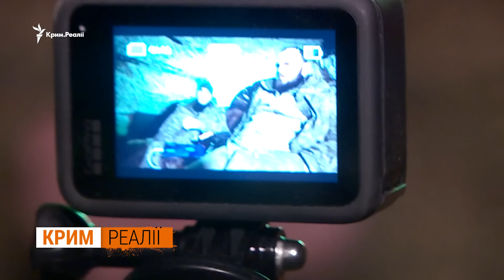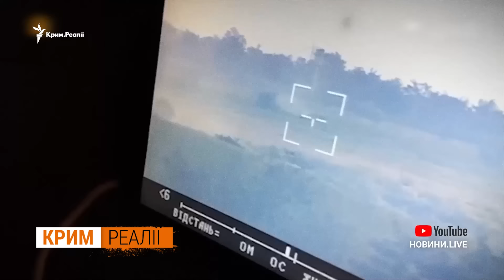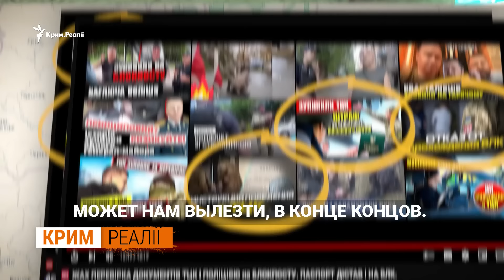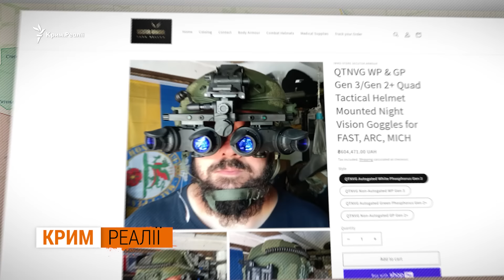Роботино. Ночь на позициях ВСУ, группа Крым.Реалии попала под обстрел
Танки, БМ «Грады», ствольная артиллерия, термобарические боеприпасы и дроны-камикадзе – все это круглосуточно вооруженные силы РФ запускают на бойцов ВСУ, удерживающих позиции в селе Роботино, Запорожской области. Это один из самых горячих и сложных участков фронта в российско-украинской войне. Здесь не осталось ни одного жителя, а все дома разрушены до основания.

Крым.Реалии удалось провести ночь вместе с бойцами 118-й отдельной механизированной бригады. «Клещ», «Моджахед», «Бульдог» – военнослужащие 118-й ОМБр, откровенно рассказывают о боях на Токмакском направлении, мобилизации, мотивации и о том чего боятся. Просят каждого украинца задуматься, о том, что «солдаты не вечные, а смены для них нет».

Авторы: Дмитрий Евчин, Игорь Токарь, Никита Исайко, Дмитрий Кологривый, Григорий Пигнастый, Роман Губенко

00:00 – Крым.Реалии, выпуск  17 февраля 2024
02:56 – Роботино-Токмак-Крым
07:20 – «Я знал, что Россия пойдет на нас»
09:54 – «Моджахед» через лес выходил из Гостомеля
12:30 – выходы «Бульдога» в Работино
14:18 – «обстреливали в двух два метра от окопа»
16:12 – «контрнаступления не было»
18:19 –  Дагестан, Чечня, Псков и «зэки»
20:00 – российские солдаты расстреливают своих
23:20 – «мы закончимся, а смены нет»
25:22 – прибор ночного видения для мехвода

Обо всем этом смотрите в программе Радіо Свобода «Крым.Реалии» по субботам в 12.00 на YouTube Крым.Реалии.